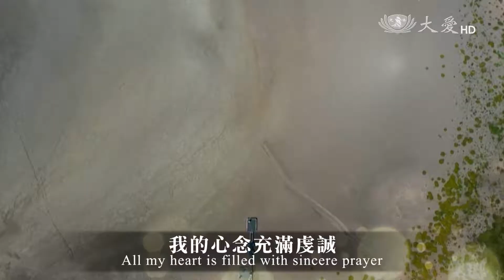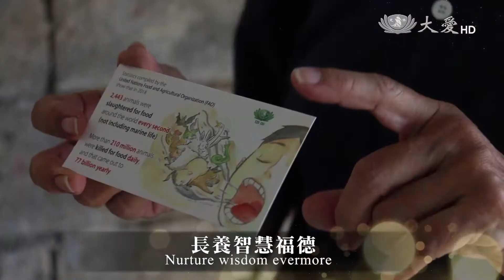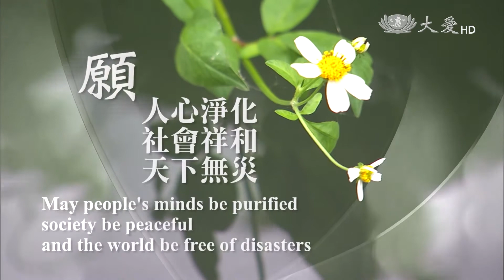祈禱MV 惜水如金 節水發放三版20210409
更多影片請上 愛影像 Aimage FB粉絲團